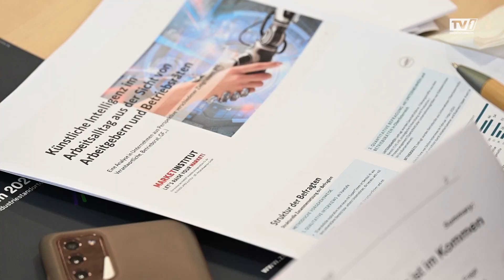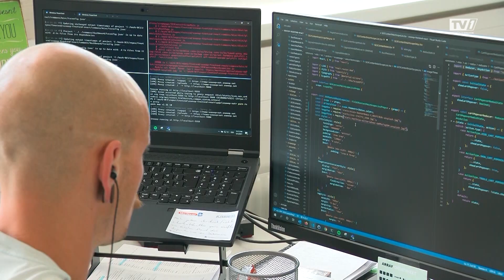8 von 10 heimischen Betriebe nutzen Künstliche Intelligenz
Siri, Alexa oder Google nutzen viele Oberösterreicher täglich am Smartphone oder im Smart-Home. Diese Helfer sind somit ein ständiger Begleiter. Auch heimische Betriebe setzen im Arbeitsalltag immer mehr auf Künstliche Intelligenz.